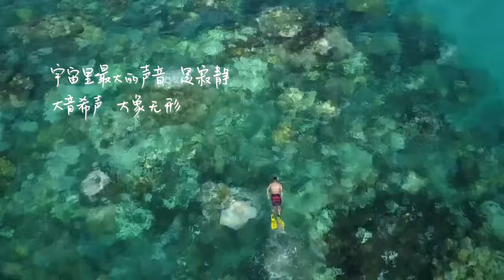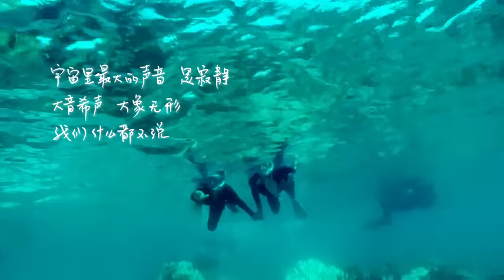《花儿与少年》第三季冒险季: 华晨宇开唱《花少3》主题曲MV 能走多远就走多远 Divas Hit The Road 3【湖南卫视官方频道】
简介: 《花儿与少年》第三季是湖南卫视推出的大型明星姐弟自助远行真人秀节目。这一季的成员是4名“少年”和4位“花儿”将在没有助理、经纪人在身边的“无助”情况下，完成一段异域的背包旅行。

《花儿与少年》第三季8位固定嘉宾是井柏然、陈柏霖、张若昀、杨祐宁、古力娜扎、宋祖儿、赖雨濛、江疏影八位年轻偶像。